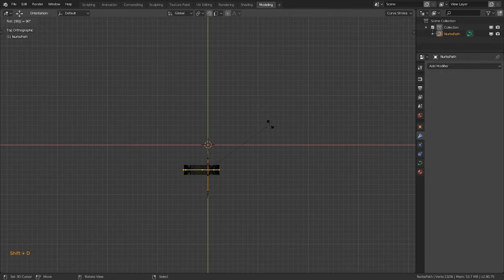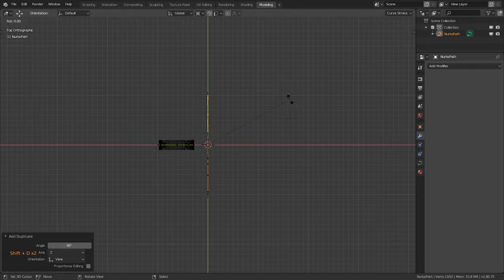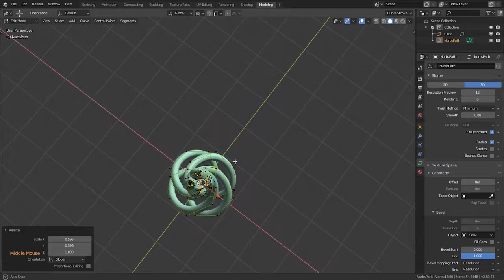Part of spiral iron baluster in 3D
I guess this tutorial will be useful for beginners.
Would you prefer something to change or add in my tutorials, wright me.